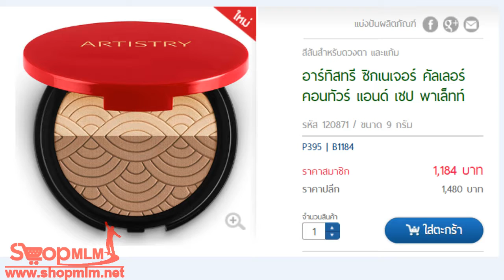อาร์ทิสทรี ซิกเนเจอร์ คัลเลอร์ คอนทัวร์ แอนด์ เชป พาเล็ทท์